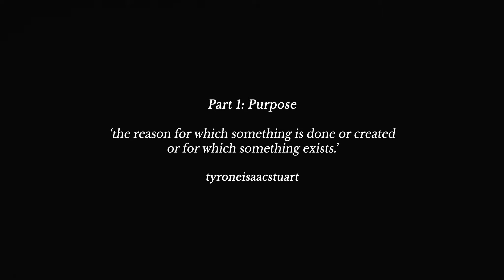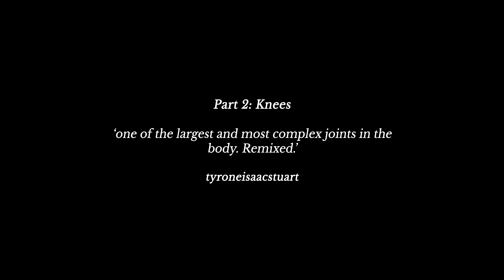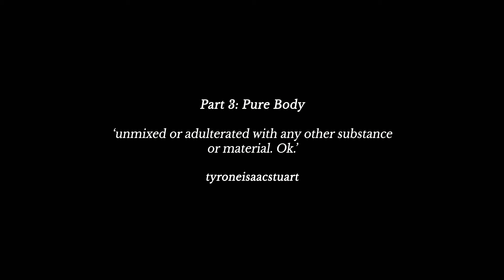tyroneisaacstuart - S!CK Medley (Official Film)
Credits:

Commissioner: Tom Oakley
Artist, Director, Choreographer: tyroneisacstuart
Director, Choreographer: Eleanor Grace Hann
Producer: Kevin Chemuka
Production Assistant: Aloaye Ayeni
DOP: Scott Jones
1st AC: Kai Newton
Styling: Jonathan ‘Jay’ Tagle
Set Designer: Alice Wintersteiger
Set Assistant: Leoni Hughes
Tooth Gems: Oona Beauty
BTS: John Antony
BTS: Josue Samuel

Editor, Colourist: Johnnie Thunders

Talent:
Shangomola Edunjobi
Theophilus O. Bailey
Warren ‘Wild G’ Gordon-Powell
Jasmine Semujju
Monique Williams
Jasmine Breinburg

Catering: Emily Rogers

Special thanks to Wallis Road Studios.

Label: New Soil Music